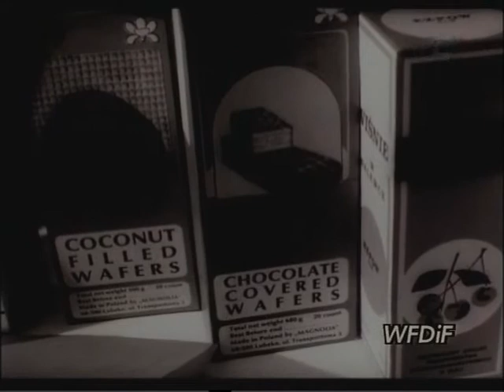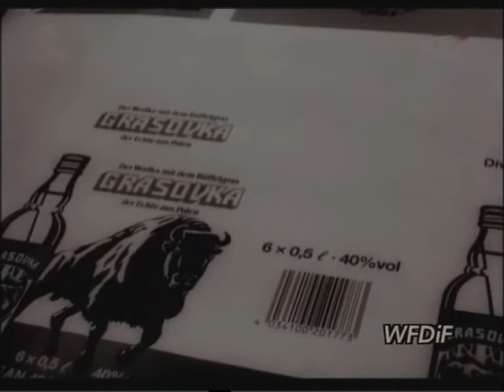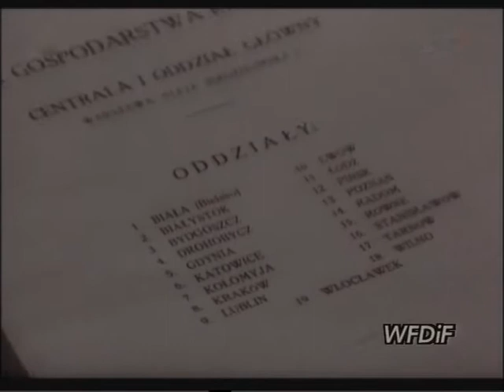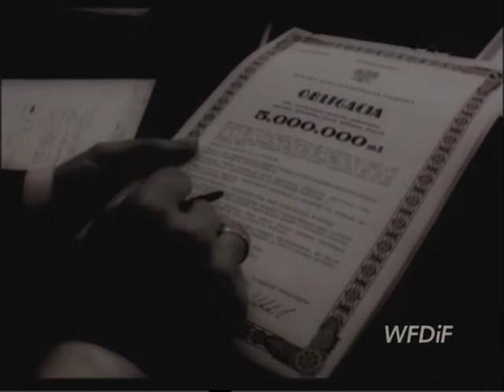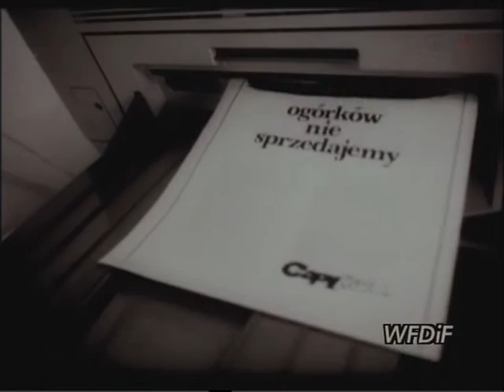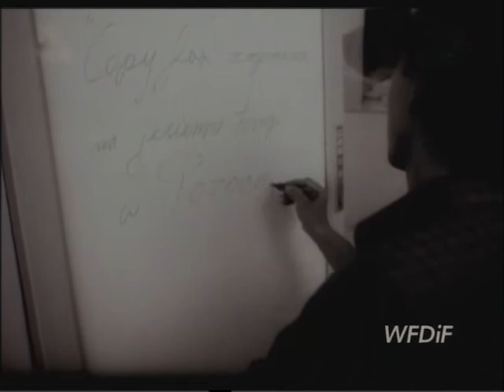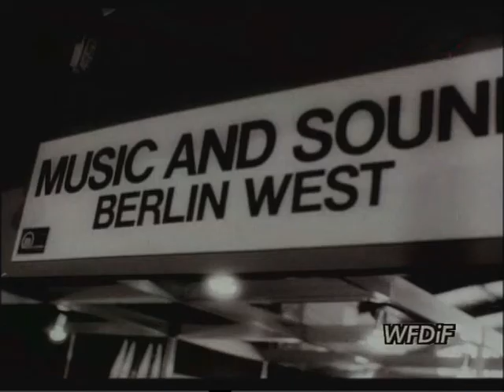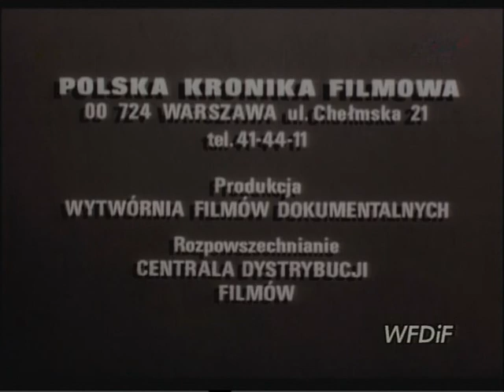PKF 1989 35